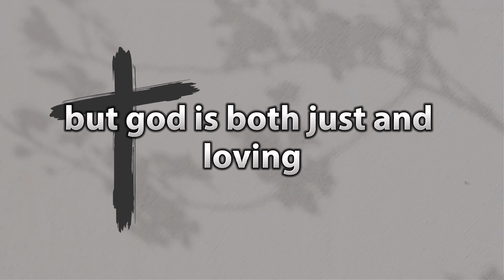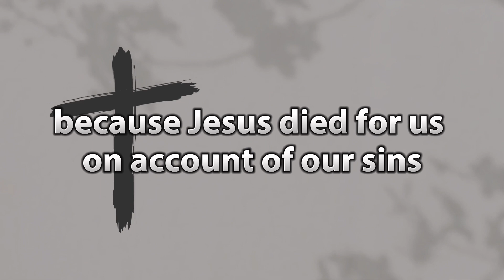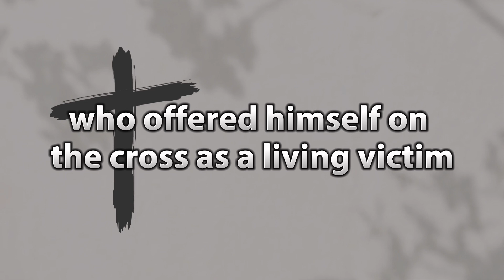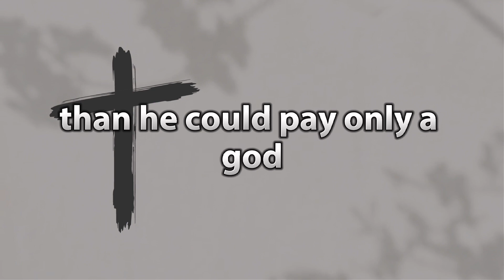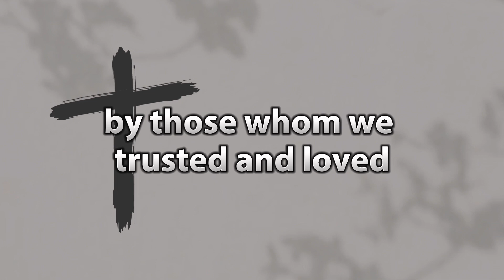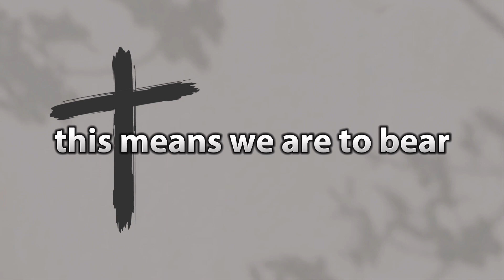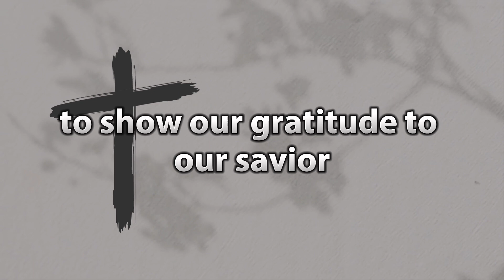WHY DID JESUS DIE ON THE CROSS? | sermon on jesus death on the cross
WHY DID JESUS DIE ON THE CROSS? (Good Friday)
good friday sermon bumper,
good friday sermon by billy graham,

jesus died on the cross sermon,
why did jesus die on the cross,
why did christ die on the cross,
why did jesus suffer and die on the cross,
sermon on jesus death on the cross,
did jesus die on the cross,
jesus on the cross sermon,
jesus last words on the cross sermon

jesus rose on the third day
jesus resurrection for children
he is risen
jesus our savior
good Friday story
jesus easter story for children
children bible story animation
animation for kids Christian
jesus arose from the dead
jesus death on the cross
jesus crucifixion
why did jesus have to die on the cross
Easter story
the story of easter
Jesus sacrifice
crucifixion of Jesus
jesus crucified
feel good friday
good friday story
Passion of the Christ | Kandalo aalariyukilla | crucifixion | unparalleled love love of the Christ

Jesus Crucifixion-Worthy Is The Lamp(Hillsong) with Resurrection Backgound

My Last Day (Spanish, Latin American) HD

The One True Sacrifice of the Mass - Thursday,

Amazing Bible Prophecy Everyone Must See! (It's Hidden In The Book Of Hebrews), Stop Blocking Your Angel | You Might Want To Watch This Video Right Away, What You Need To Know About The Book Of Revelation, Seek The LORD While He May Be Found | | You Might Want To Watch This Video Right Away, Stop Blocking Your Blessings | You Might Want To Watch This Video Right Away, Who Is God? (THIS IS SO POWERFUL) ᴴᴰ, Motivation, Christian Motivation